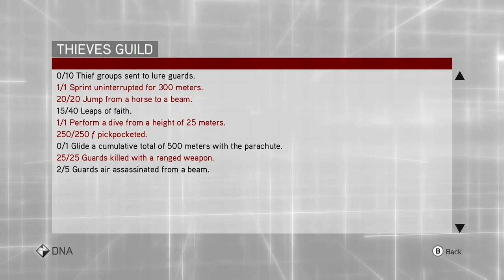AC brotherhood 2023 p5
Couple of non exploratory events

0:00 start
7:20 another tower
27:18 another district of collecting
1:11:08 thief challenge: horse to beam
1:36:19 recruit tutorial missions
1:47:45 Leonardo!?!? LEONARDO?!?! LLEEOOONNARRDDDOOOOOO!